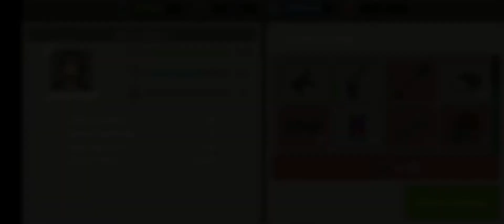MiniDayZ 2 | Raid On Highway Blockade Game Play. 😍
Anyone who want to join me pvp please add me ;

Id: Jimz